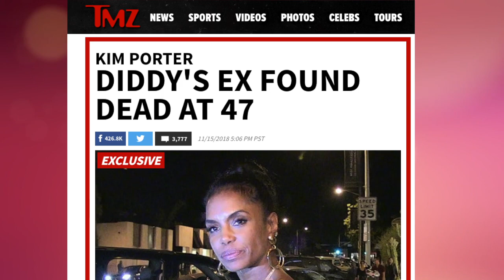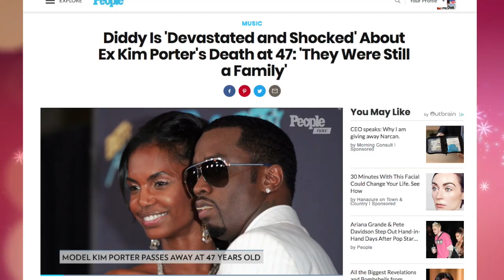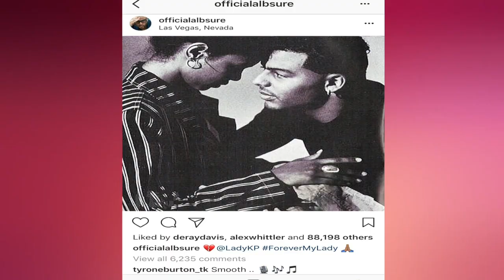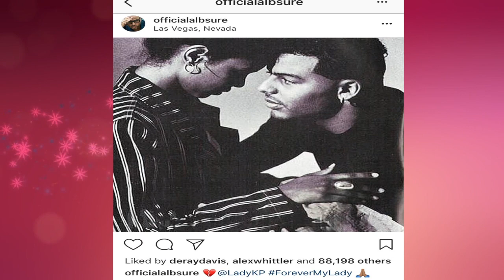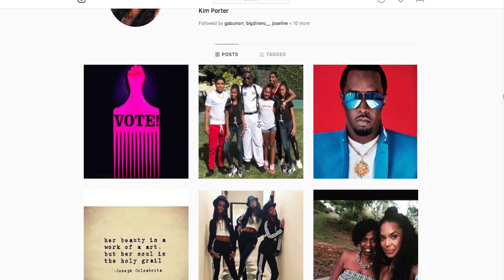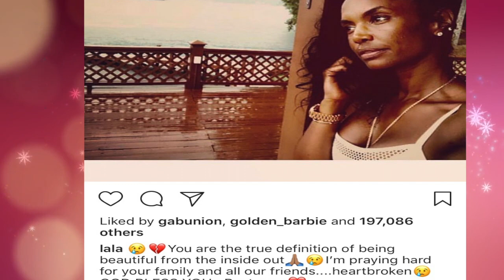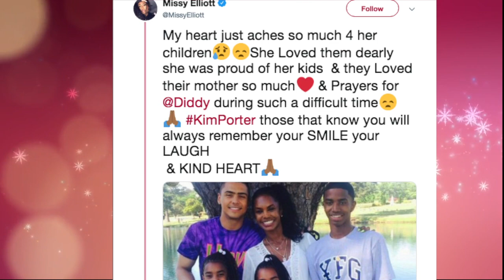Kim Porter's Death, What You Didn't Know about the Model and Diddy's Ex, plus Al B. Sure's Tribute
Kim Porter passed away on November 15, 2018, in her Tuscola, California home. In this video I give you all a short biography of Kim Porter's life, tell you what we know so far about her death, and how celebrities are reacting to her passing, including her ex-boyfriend Al B. Sure.

I also report how her ex-boyfriend and father to her children, Diddy, is doing.

According to articles released following this video's creation, he is reportedly back with his ex-girlfriend, Cassie.

So far, none of Porter's children have made any public statements.

Comment and Like if you enjoyed this video.